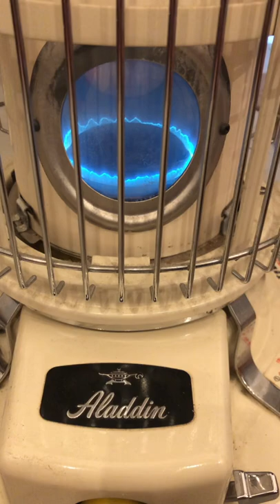アラジンストーブ Loaferのある暮らし